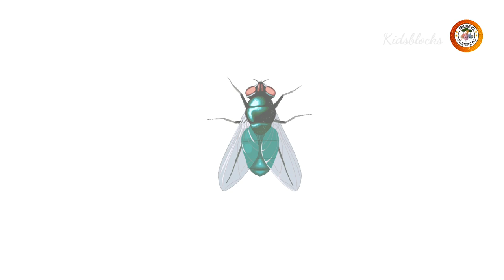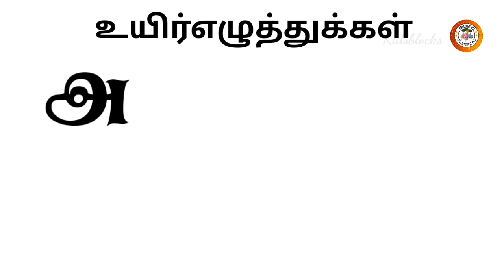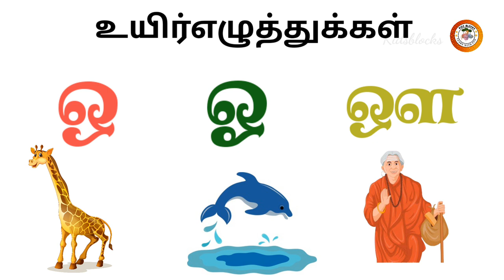Uyireluthukkal | உயிர்எழுத்துக்கள் | Learn Tamilalphabets | Tamilletters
க ங ச ஞ ட ண த ந ப ம ய ர ல வ ழ ள ற

Tamil

அ முதல் ஃ வரை,tamilkids tamil uyir ezhuthukkal # உயிர் எழுத்துக்கள் உயிர் எழுத்துக்கள் a aa i ee u oo,adipadai tamil kidsblocks channel அ ஆ இ ஈ தமிழ் எழுத்துக்கள்,